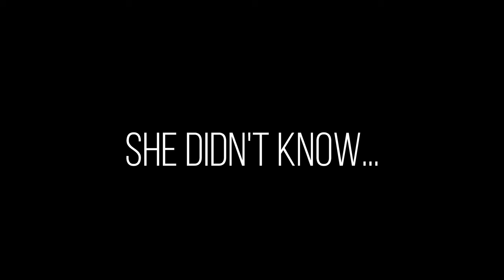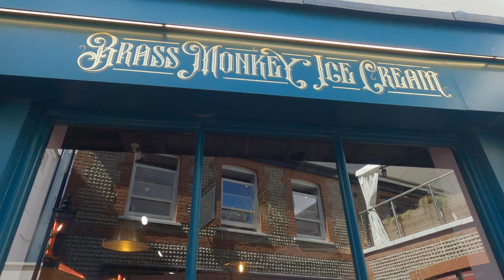DEVIL'S DYKE HIKE & BRIGHTON BEACH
The PERFECT day trip from London. Devil’s Dyke and Brighton Beach are a must-do… and under a 2 hour trek from London (by train)! Join us as we take you through the rolling country-side and chill out on the beach before heading back home.

This adventure has been our favourite so far!

0:00 - Devil's Dyke and Brighton Beach Day Trip
2:03 - Eric get's Gregs for the first time
3:10 - Great coffee spot in Brighton (Blend & Brew)
3:40 - Devil's Dyke
5:17 - Cows!
7:12 - Brighton Beach

If you enjoyed this content, please give that like button some love.

Michelle Christine

(EP. 7)